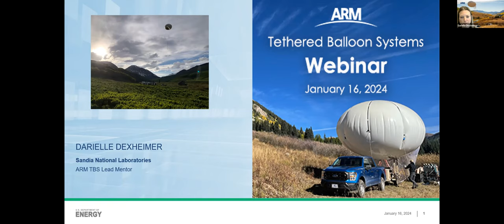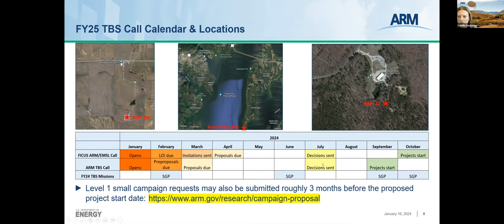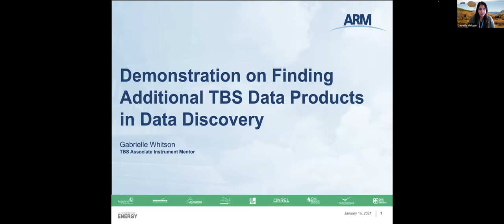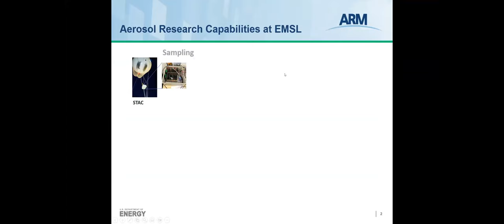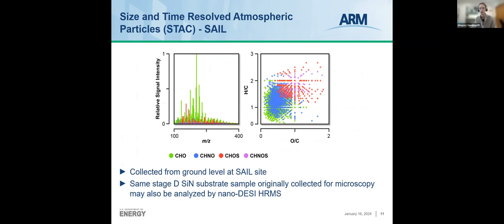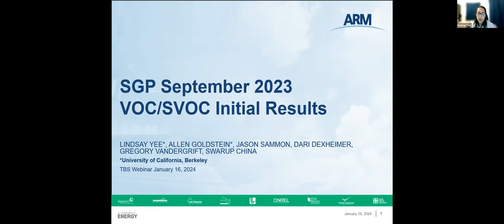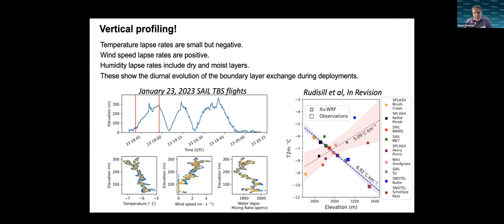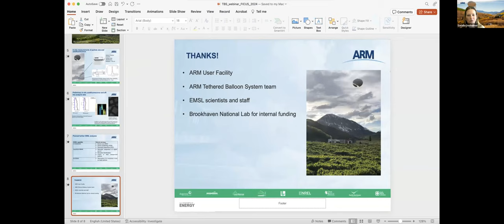ARM Tethered Balloon Systems Webinar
On January 16, 2024, ARM hosted a webinar for people interested in using tethered balloon system (TBS) data in their research. The webinar featured an overview of TBS baseline instrumentation and datastreams and included a discussion on ARM TBS proposal calls and operating locations.